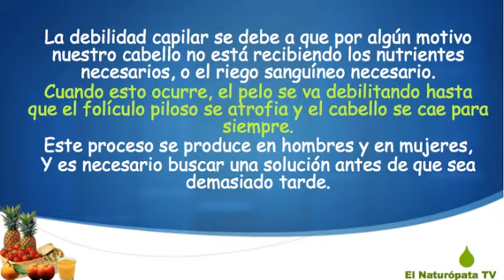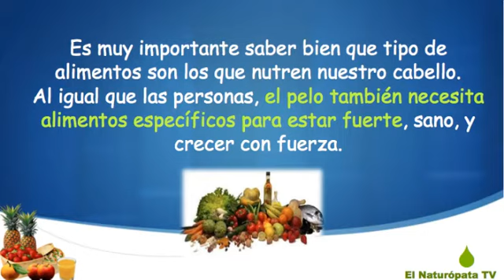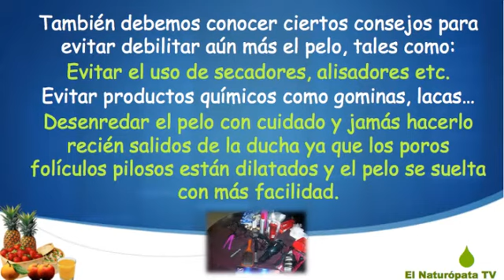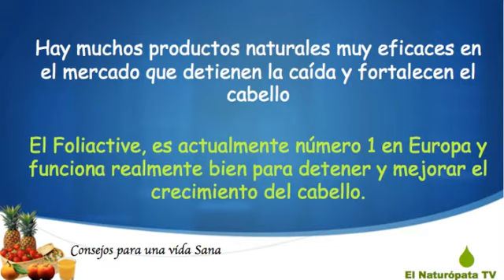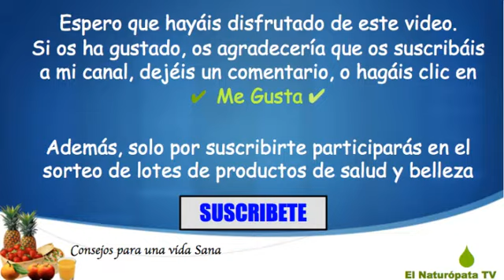Cabello Débil : Tratamiento para el cabello débil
El cabello débil es la consecuencia de uno o varios factores que están haciendo que nuestro cabello se debilite y finalmente se caiga. El cabello débil o quebradizo, puede darse en hombres y en mujeres y es muy importante poner fin a este problema antes de que el cabello se caiga para siempre.

Las causas principales del cabello débil, suelen ser principalmente dos. O bien no le están llegando los nutrientes necesarios a nuestro pelo, o bien no está circulando bien la sangre por el cuero cabelludo.

Cualquiera de estas causas, provocará que el cabello se vuelva débil y quebradizo hasta el momento en el que se caiga y el folículo piloso se atrofie.

Por eso es muy importante conocer bien los alimentos y los consejos que debemos tener en cuenta para que el cabello no se debilite.

Existen alimentos para el cabello que le ayudan a estar más fuerte, sano y hacen que esté mucho más saludable. Estos alimentos previenen la caída, le dan más fuerza y brillo a nuestro pelo, y por lo tanto es importante conocerlos.

Si conocéis más formas de lucir un pelo fuerte y sano, o algún otro consejo para eliminar el cabello débil y quebradizo, os agradeceré vuestro comentario.

Un abrazo amigos y amigas.

El Naturópata TV.